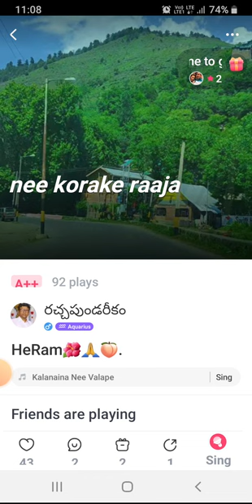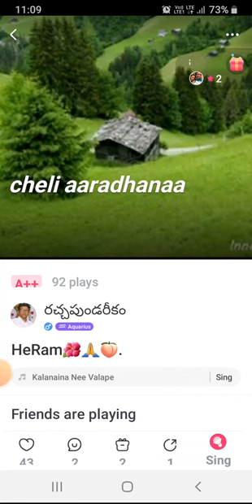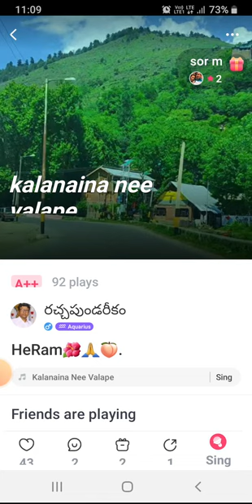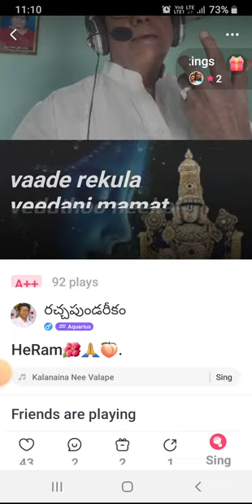kalanina nee valape 🌷